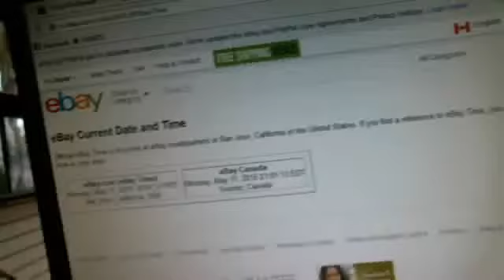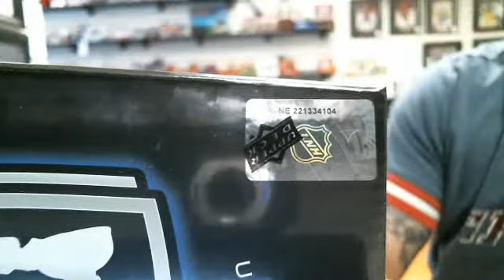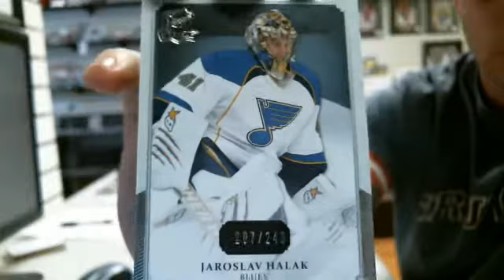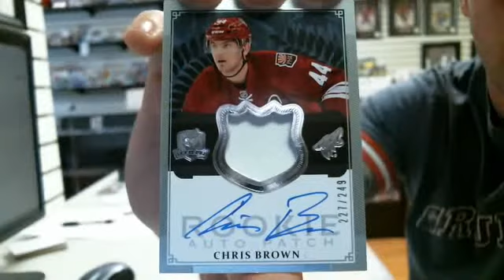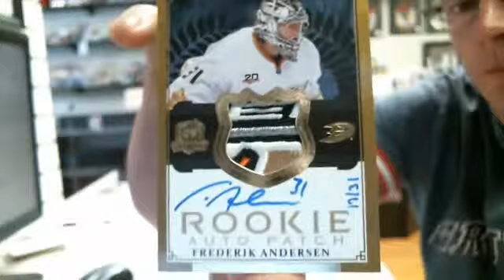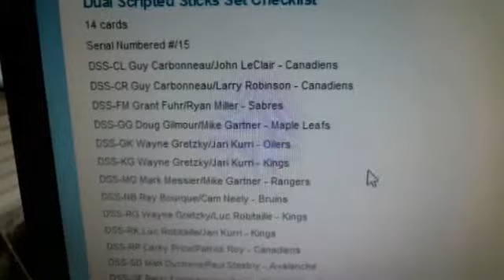13-14 UD The Cup Box Break #59 Triple Play Sports Cards